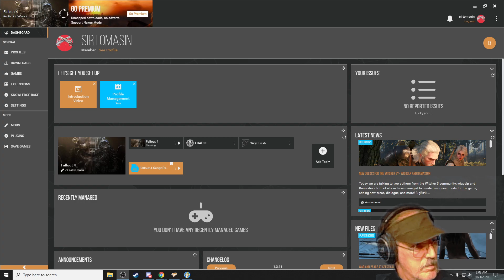sirtomasin streams to create awareness to save horse farms!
sirtomasin streams Fallout 4 and other RPGs